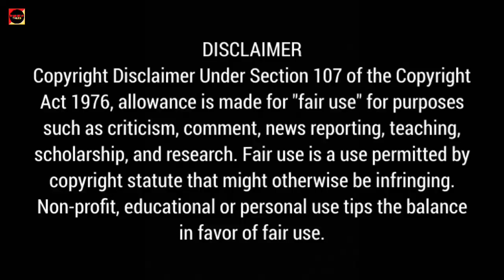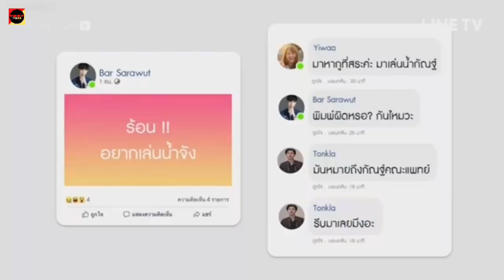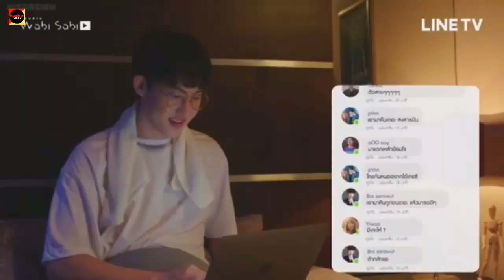En Of Love : Tossara (Thai BL) Episode 01 Explained In Hindi | Thai BL Explanation In Hindi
In this video, I will give an hindi explanation of "En Of Love: Tossara" BL  Episode 01 which is a Thai romance comedy BL drama starring Win and Folk.

En Of Love: Tossara In Hindi:-

👉 Cast:- Win as Gun Tossakan & Folk as Bar Sarawut
👉 Original Network :- Studio Wabi Sabi
👉 Synopsis:- What happens when a medicine student approches a engineering student?